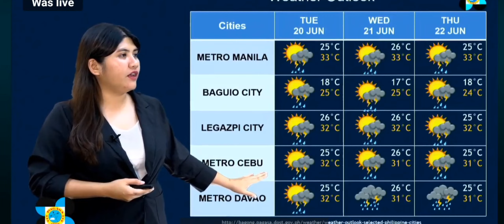WEATHER UPDATE TODAY! ITCZ MAKAKAAPEKTO SA MINDANAO WALA BAGYO.JUNE 18,2023